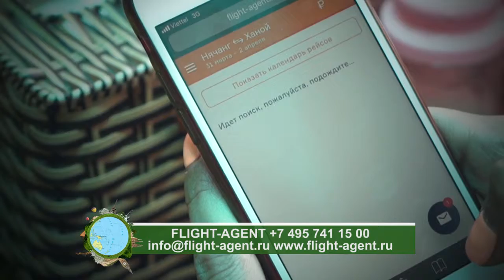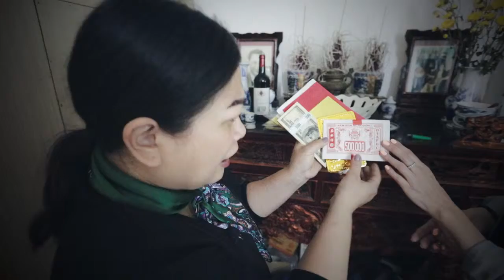ВОКРУГ СВЕТА-1 г. Ханой c 15 мин наша кукла ZagorodLifeTV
с 15 мин наша кукла остается в вьетнаме !
ZagorodLifeTV